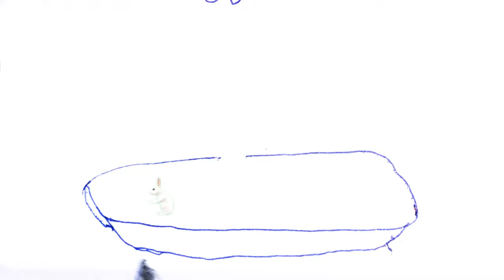Drawing and painting a boat for children Drawing pictures for children